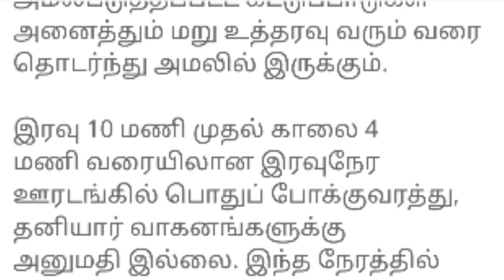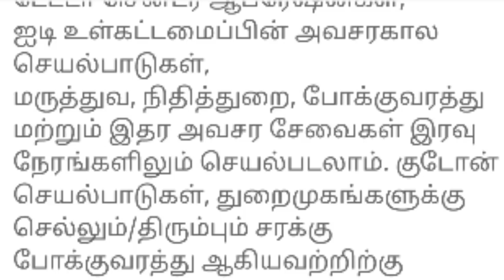Breaking news : வெளியான புதிய பரபரப்பு.! தமிழகத்திற்கான கட்டுப்பாடுகள்.! மாவட்டங்களுக்கு இடையே தடை!